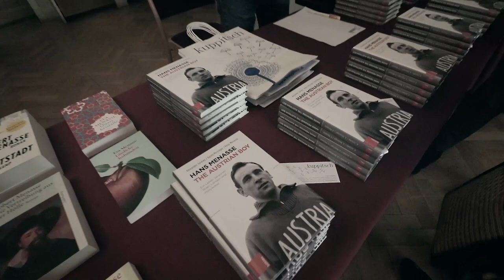DAS GOLDENE VERDIENSTZEICHEN DER STADT WIEN AN HANS MENASSE | COME ON VIENNA V-log#63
### COME ON VIENNA ### Verleihung des Goldenen Verdienstzeichen des Landes Wien an HANS MENASSE im Wiener Rathaus, durch Bürgermeister Michael Ludwig. Laudatio gesprochen von Andreas Mailath-Pokorny.

Akku Licht: